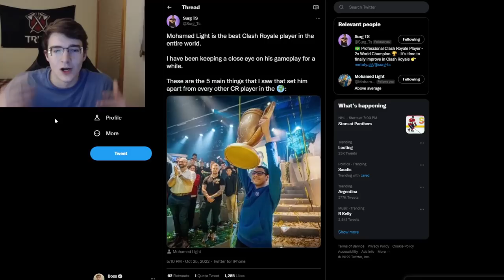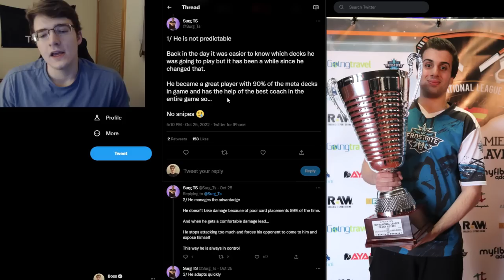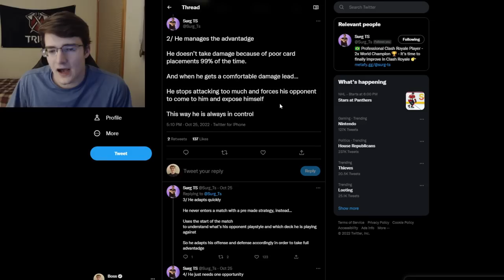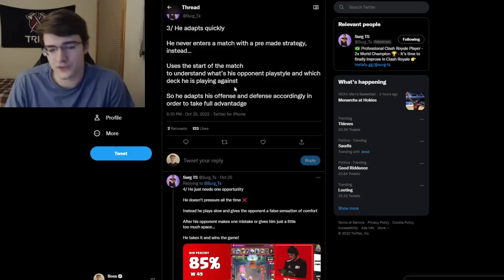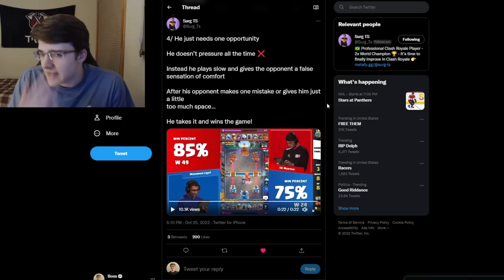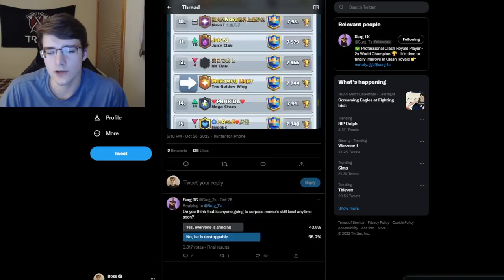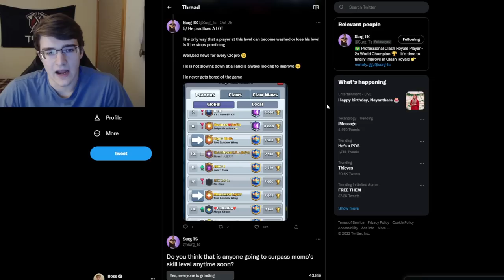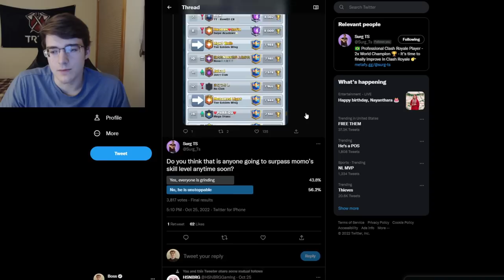HOW MOHAMED LIGHT BECAME the #1 PLAYER in CLASH ROYALE!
In today's video I will be doing my best to explain and give my analysis on how Mohamed Light managed to become the best player to ever play Clash Royale! The last couple years he has without a doubt been the #1 player and a couple months ago proved it by winning the world finals earning $250,000.